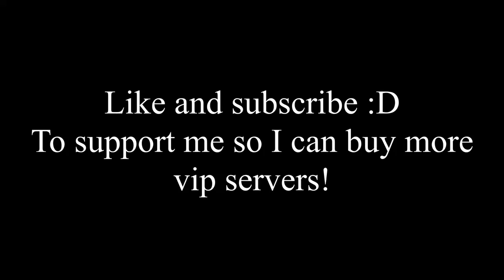RENEWING SOON!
FREE VIP SERVER FOR SUPER POWER TRAINING SIMULATOR!

Good bye!